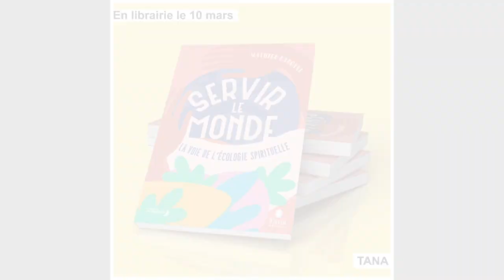Émergence #4 "Servir le monde" avec Mathieu Labonne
Et aussi partagez ou likez les émissions si le coeur vous en dit 💟

Émergence c’est une émission pour parler d’Éveil individuel et collectif avec des invités de tous les horizons.

Notre invité aujourd'hui est Mathieu Labonne, à l'occasion de la sortie de son livre "Servir le monde", aux éditions Tana

"Diplômé de Sup aéro en 2006, Mathieu Labonne a d'abord travaillé en tant qu’ingénieur-chercheur en climatologie au CNRS puis en tant qu’expert carbone au CEA.  De 2010 à 2014, il est consultant indépendant en gouvernance participative. Fin 2014 il devient directeur de Colibris, jusqu'en 2020. Il est désormais président de la Coopérative Oasis. En parallèle, il coordonne depuis 2011 le Centre Amma – Ferme du Plessis et a fondé l’écohameau du Plessis, un écovillage en Eure-et-Loir, où il habite avec sa famille."

📖 Présentation du livre par son éditeur :
"Faire dialoguer engagement écologique et démarche spirituelle pour changer le monde de demain.
Nous affirmons prendre la mesure de la crise écologique et pourtant nous échouons à transformer en profondeur nos manières de vivre. Au-delà des lectures politique, économique et technologique de notre immobilisme, Mathieu Labonne nous propose une approche introspective et spirituelle. La crise plonge en effet ses racines dans la promesse fondatrice, et néanmoins illusoire, de notre civilisation, selon laquelle notre bonheur serait conditionné à la satisfaction de nos désirs. Il est donc urgent de revoir notre rapport au monde ! Admettre que nous n'avons pas à le façonner à l'infini selon nos envies mais à en accepter les limites, et comprendre que nous ne sommes pas séparés mais indissociables du reste du vivant. Mathieu Labonne se fait l'écho des grandes traditions spirituelles et nous invite à trouver les clés d'une sagesse intérieure qui nous guidera vers une société véritablement écologique. Une sagesse qui nous délivre de la colère et de la révolte pour nous permettre de mieux distinguer " l'action juste ". Il explore le dialogue entre engagement citoyen et démarche spirituelle, pour lever nos freins intimes et ainsi accompagner les changements qui garantiront notre avenir.
Sortir de notre immobilisme écologique grâce aux enseignements des traditions spirituelles."

*** 🌱 Émergence peut grandir grace à vous, et vous pouvez participer à son financement